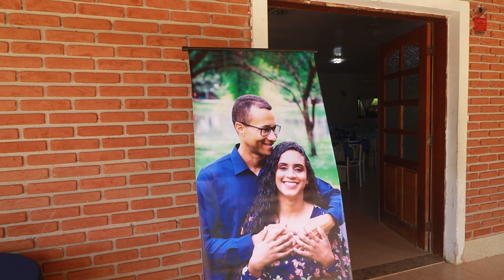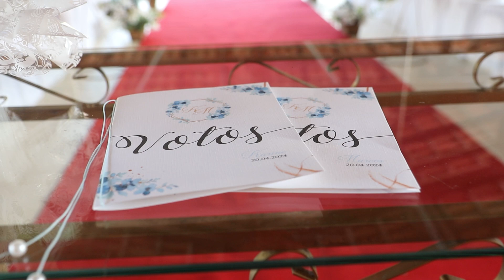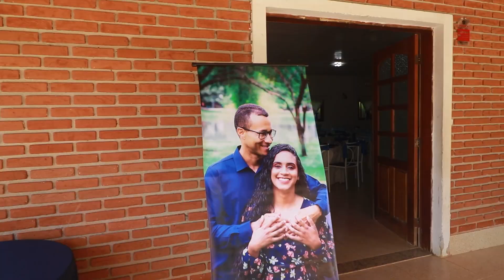Casamento Karine & Marcos ( Sitio Massani)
Que nunca falte amor, que nunca falte carinho, que nunca falte cuidado.
Que sempre possam conversar, compartilhar a vida, entender um ao outro.
Que superem os momentos difíceis, que aproveitem os bons momentos.
Que sejam felizes. Muita felicidade para vocês, noivos!

 Formado em Governaça de T.I Fotógrafo e empreendedor digital, criador do blog Ensaio Fotográfico, marido da Alessandra e pai da Lorena

Redes Sócias

 Photoshop video tutoriaIs by Renato Mascagna e Lorena Mascagna